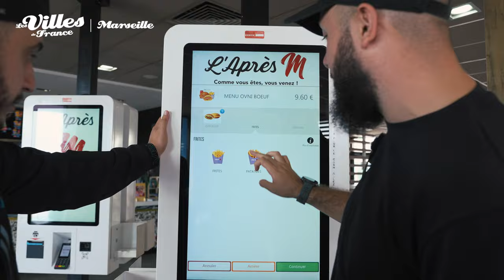Les Villes de France #13 : Marseille avec Soso Maness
Nouvel épisode des Villes de France, après Toulon on continue dans le Sud grâce à Soso qui nous fait une belle visite de Marseille !

Timecodes :

00:00 - 02:10 : Début de Vidéo avec Soso
02:10 - 19:11 : Vieux-Port et Alentours
19:11 - 29:27 : L'Après M
29:27 - 37:00 : Font Vert
37:00 - 43:55 : Corbière